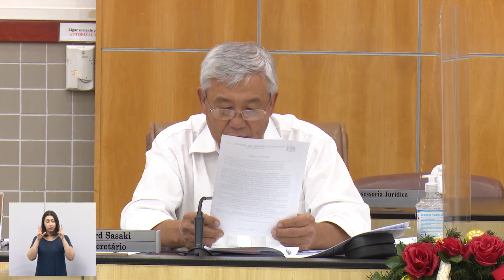42ª Sessão Ordinária - 14/12/2022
primeiro expediente